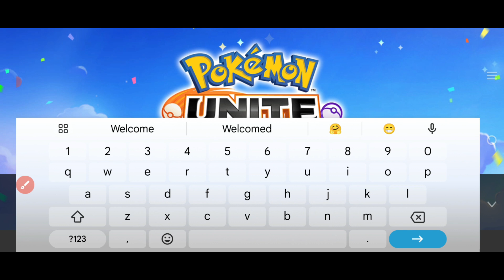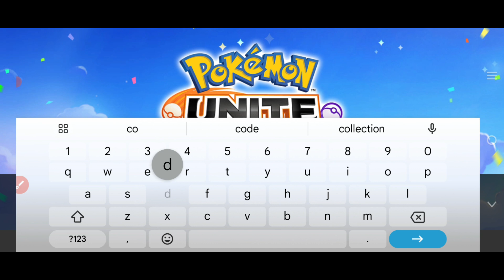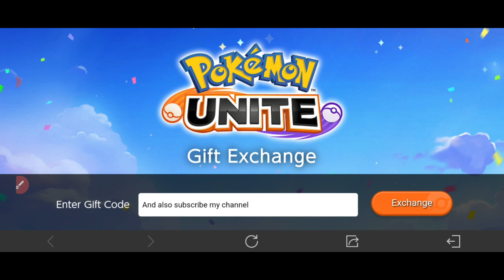⚠️ALL NEW!!⚠️ POKEMON UNITE GIFT CODES 2024 - POKEMON UNITE CODES 2024 - POKEMON UNITE CODES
Welcome guys with new latest codes pokemon unite. I'm going to show working codes 2024 for Pokemon unite.

1 - pokemon unite gift codes 2024
2 - pokemon unite gift codes
3 - pokemon unite codes
4 - pokemon unite new codes
5 - pokemon unite gift codes 2024 new
6 - pokemon unite gift exchange codes
7 - pokemon unite codes 2024
8 - pokemon unite new gift codes
9 - pokemon unite
0 - pokemon unite codes 2024 new